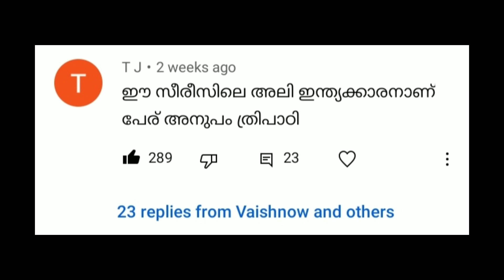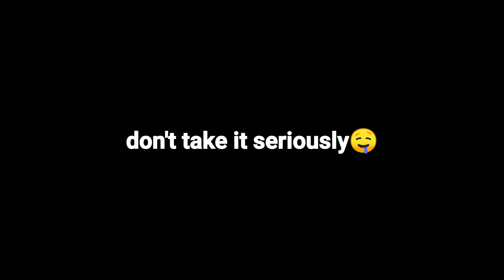2 Strange facts about "Squid game" | Malayalam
this video deals 2 unknown facts about latest netflix series "Squid game"

Squidgame
Squidgame review malayalam
squidgame malayalam
squidgame facts
SQUID GAME
squid game mexplanation
squid game details
squid game hidden meanings
squid game malayalam details
squid game facts malayalam
facts about squidgame
squid game ali
squidgame director
squidgame netflix
squidgame season 2
squidgame cast
squidgame actors
squid game hidden details